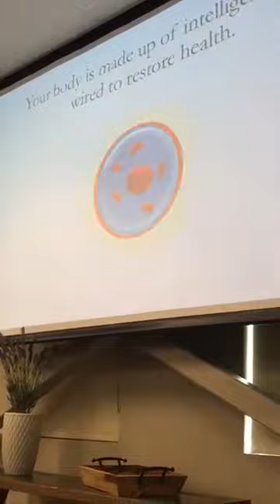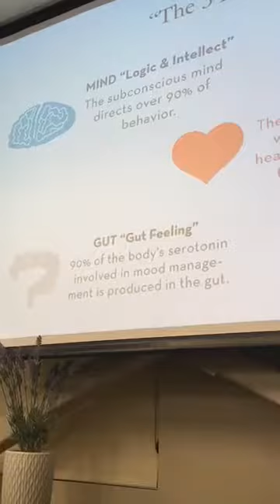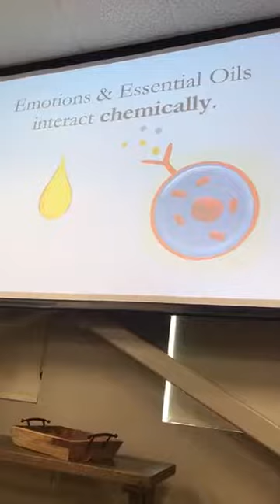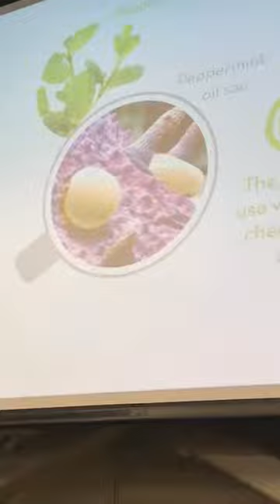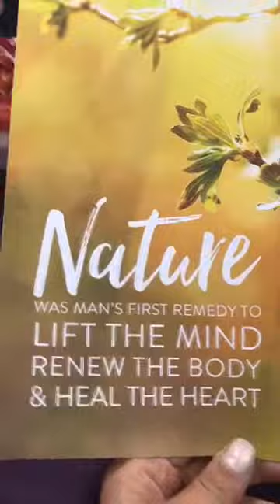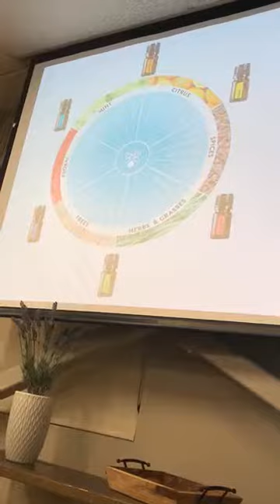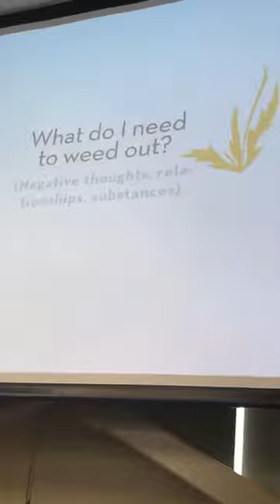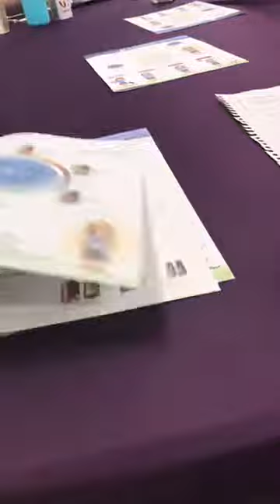Emotions and Oils Class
Not a doTERRA Customer yet? Go here to get started